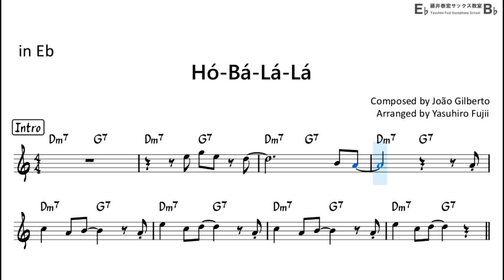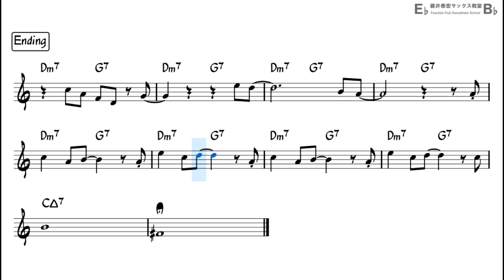Hó Bá Lá Lá (By João Gilberto) - Backing Track with Sheet Music for Alto Sax